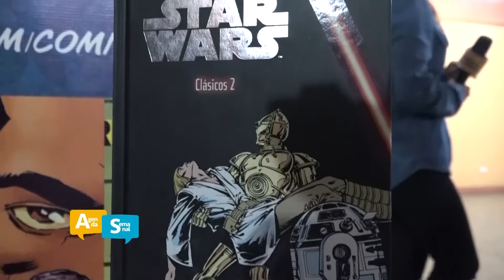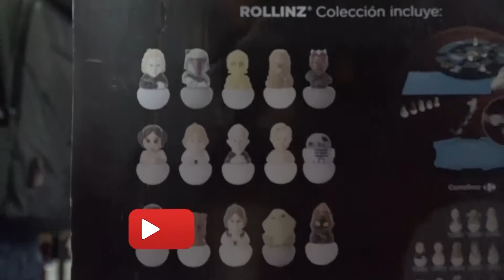STAR WARS DAY